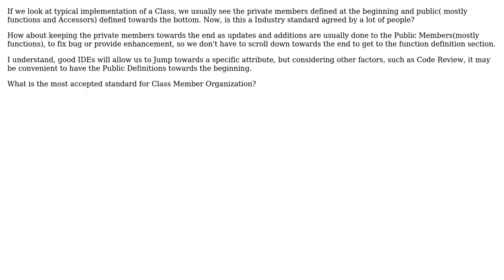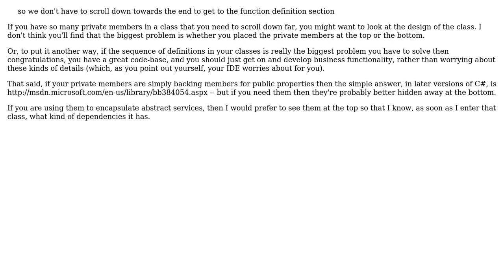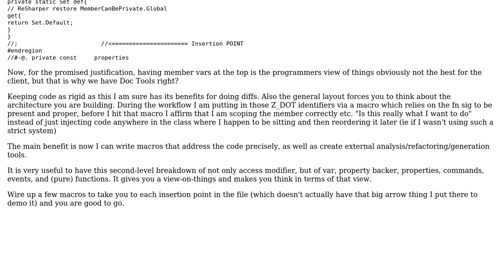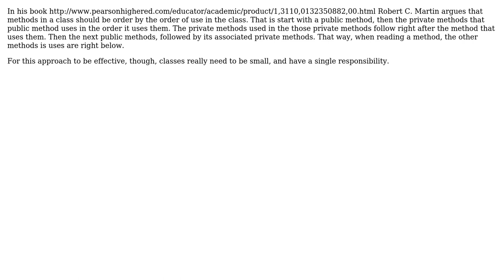Software Engineering: Organizing Class Members in Regards to Access Modifier (6 Solutions!!)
Software Engineering: Organizing Class Members in Regards to Access Modifier

With thanks & praise to God, and with thanks to the many people who have made this project possible! | Content (except music & images) licensed under CC BY-SA | Music | Images & others | With thanks to user umlcat user Shamim Hafiz - MSFT user pdr user Mike Nakis user Mark user leo user Christian Horsdal and the Stack Exchange Network Trademarks are property of their respective owners. You are responsible for your own actions.